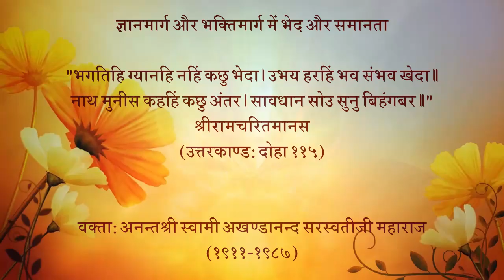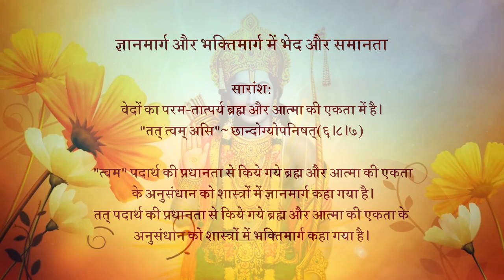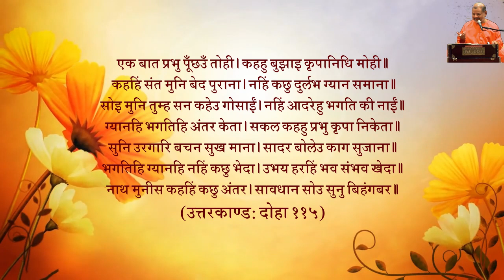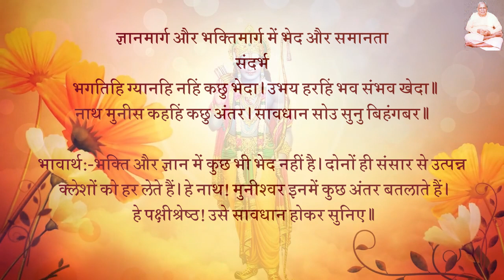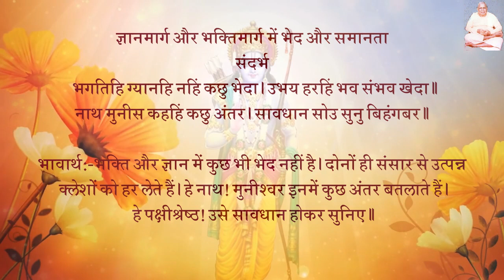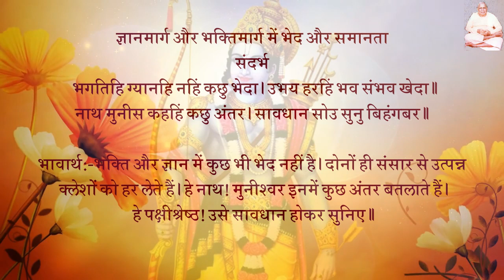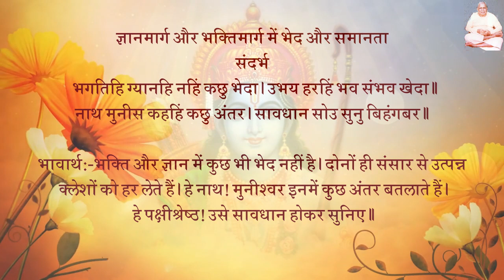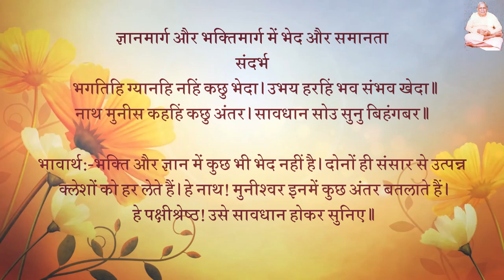ज्ञानमार्ग तथा भक्तिमार्ग में भेद और समानता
सारांश:
 वेदों का परम-तात्पर्य ब्रह्म और आत्मा की एकता में है।

"तत् त्वम् असि"~ छान्दोग्योपनिषत्(६।८।७)

 "त्वम" पदार्थ की प्रधानता से किये गये ब्रह्म और आत्मा की एकता के अनुसंधान को शास्त्रों में ज्ञानमार्ग कहा गया है।
"तत्" पदार्थ की प्रधानता से किये गये ब्रह्म और आत्मा की एकता के अनुसंधान को शास्त्रों में भक्तिमार्ग कहा गया है।

संपूर्ण प्रसङ्ग:
"रामचरितमानस:उत्तरकाण्ड खंड-१२: ज्ञान-भक्ति निरुपण (ज्ञान दीपक और भक्ति चिन्तामणि प्रसङ्ग)"